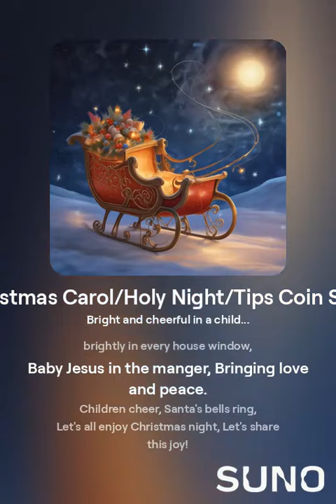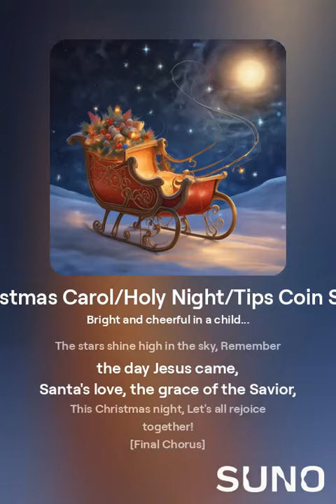Christmas Carol/Holy Night/Tips Coin Song